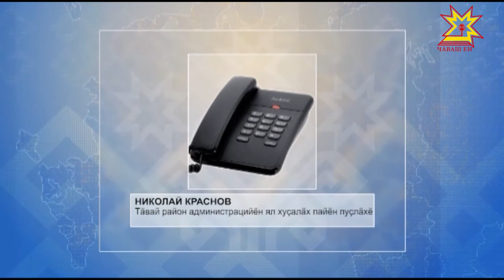Республикăра çураки малалла пырать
Республикăра çураки малалла пырать. Ял хуçалăх министерстви пĕлтернĕ тăрăх, паянхи кун тĕлне пĕрчĕллĕ тата пăрçа йышши культурăсене 200 пин гектар акнă, ку пĕлтĕрхи çак тапхăрти шайрах. Çĕр улми хальлĕхе 6 пин гектар йышăнать, палăртнă лаптăкăн 80 проценчĕ ку. Унсăр пуçне 700 гектар ытла пахча-çимĕç лартнă. Чăваш Енри хăш-пĕр районсенче пĕрчĕллĕ тата пăрçа йышши культурăсене акса пĕтернипе пĕрех ĕнтĕ. Тăвай районĕнчи ака ĕçĕсем пирки администрацин ял хуçалăх пайĕн пуçлăхĕ телефонпа пĕлтерет.